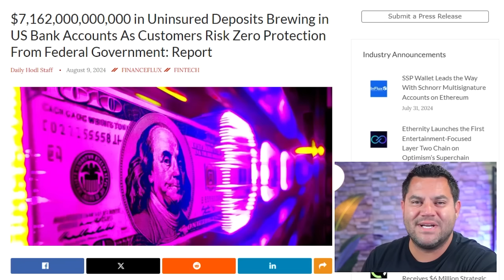WARNING | FDIC Won't Bail Out Americans Bank Deposits